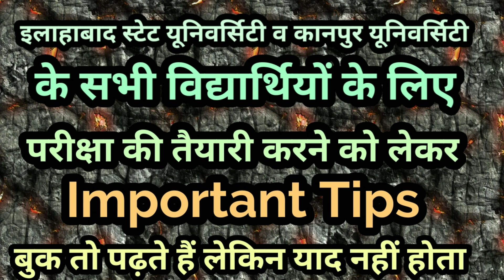Allahabad state university , Csjm Kanpur University , Important tips for student, Time table 2019